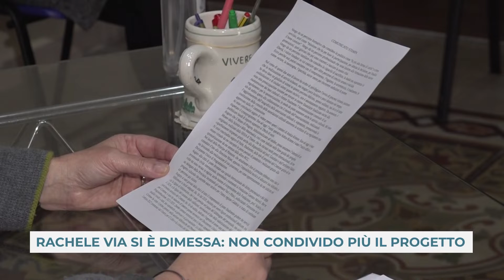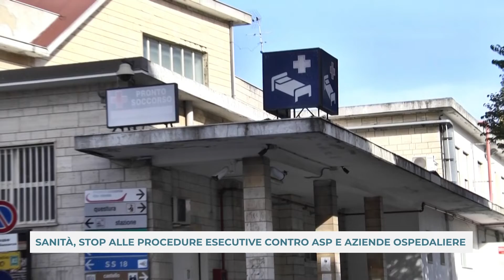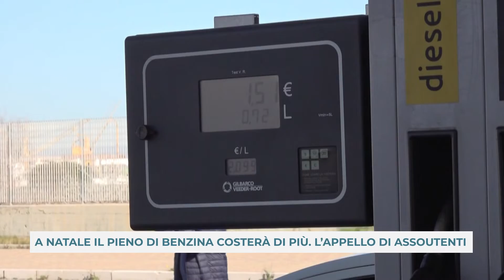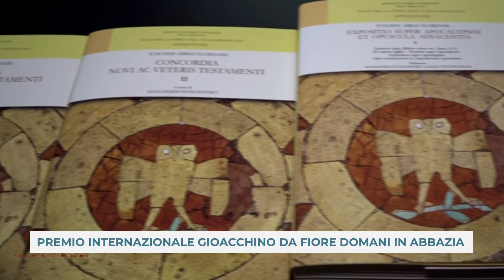TG DEL 2022_12_01